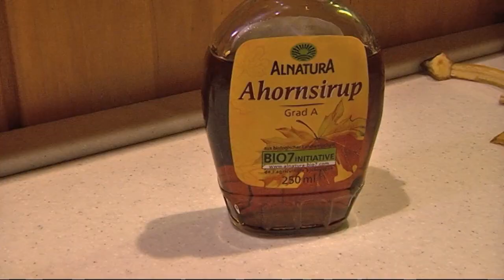Elvis-Sandwich - das Lieblingsgericht von Elvis Presley / Ninas Kochlust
„He said that the only thing in life he got any enjoyment out of was eating" , so beschrieb die Leibköchin von Elvis Presley, Mary Jenkins Langston, ihren Arbeitgeber. Eines seiner Lieblingsgerichte war ein Sandwich mit Erdnussbutter, Banane und Bacon. Das ganze Rezept ist nachzulesen in